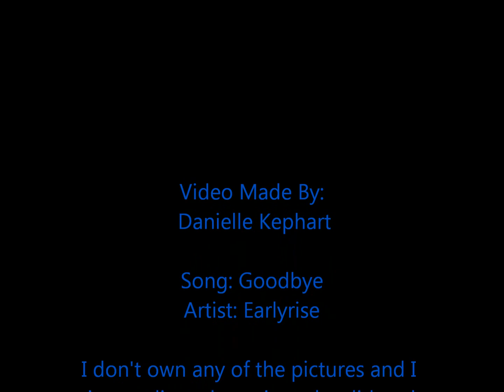Warrior Cats Graystripe and Silverstream Goodbye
Graystripe and Silverstream warrior cats